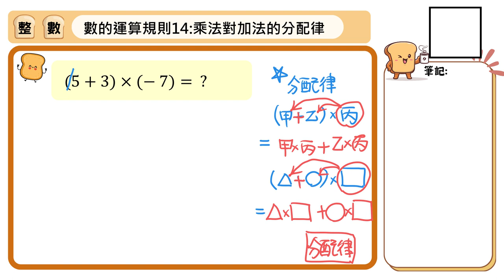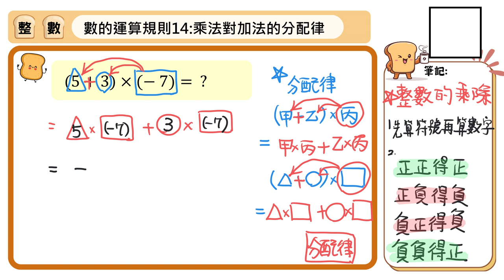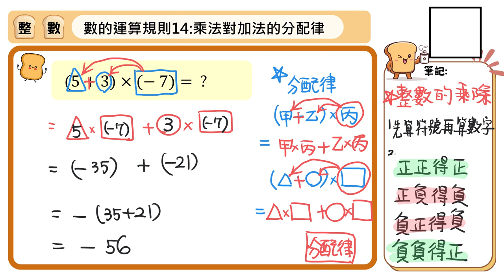【國中數學基礎能量吐司】整數051